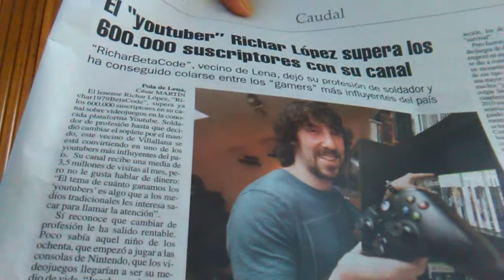Reconocimiento a un youtuber de Villallana - Lena (Asturies). España